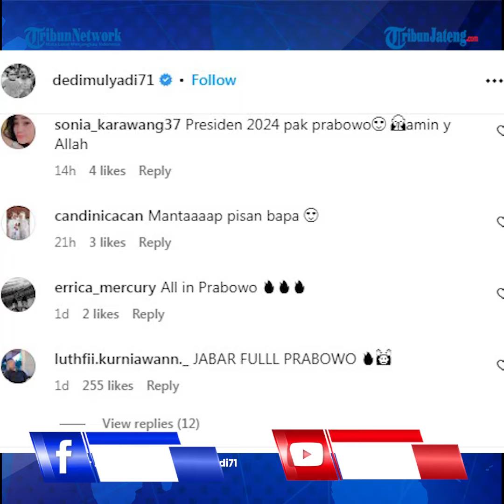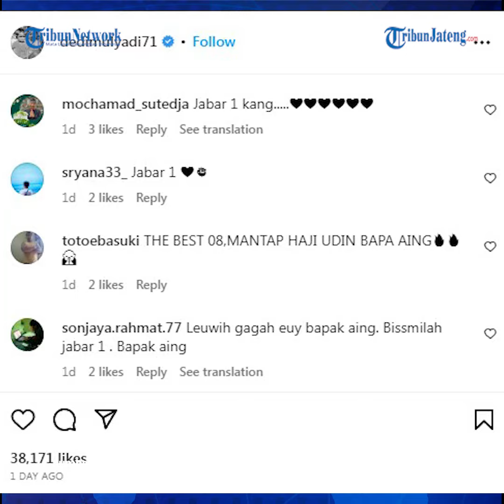Gabung Gerindra, Dedi Mulyadi Pamer Foto Bareng Prabowo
Mereka berbondong-bondong memberikan dukungan dan komentar dalam unggahan terbaru pria yang dikenal kerap membantu orang miskin itu.

Dalam akun Instagram @dedimulyadi71 dan Facebook Kang Dedi Mulyadi, politikus yang identik dengan iket putih itu mengunggah foto kebersamaannya dengan Ketua Umum Partai Gerindra Prabowo Subianto.

Dalam foto itu Dedi Mulyadi bersalaman dengan Prabowo Subianto sembari menerima buku berjudul Kepemimpinan Milter dari Ketua Umum Partai Gerindra tersebut.

Senyum mengembang dari kedua tokoh itu.